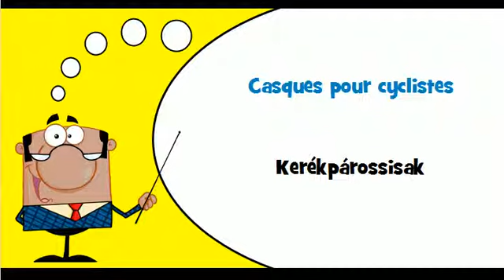Ismerje meg a francia # Téma # Kalap és fejfedo